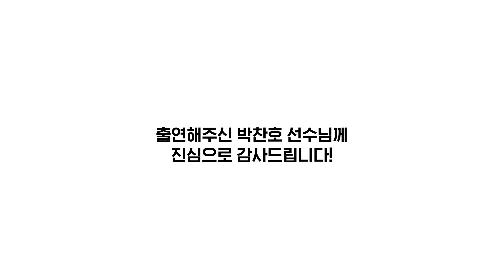[KCC X 박찬호] 투머치토커 광고 메이킹 영상 공개!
KCC와 박찬호 선수가 함께한
"형이 왜 거기서 나와?" 영상의 촬영 현장을 생생하게 만나보세요.

투머치토커의 촬영장 모습을 보면
본편보다 오히려 더 재미있을수도 있다는..!